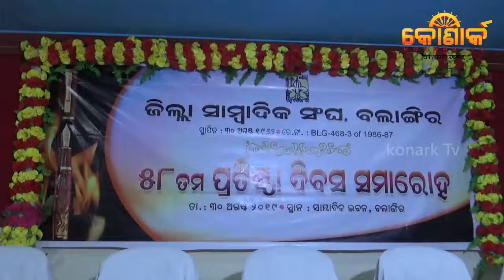ଚୁଟକିରେ ଖବର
Konark Tv is an odia news channel . Our main intension is to cover  entire genre of  news consists of political news ,state news ,entertainment news and many more news to connect with our viewer  mood and emotion .